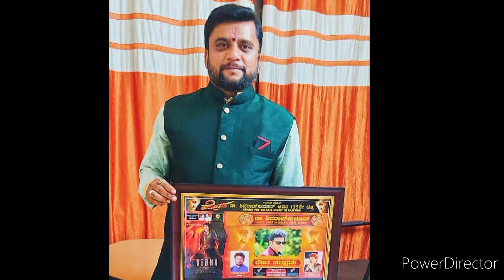Great moment with karnataka super hero Dr"shivrajjkumar On Veda 125th film teaser releas in Raichur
Great moment with karnataka super hero Dr" shivrajjkumar
On occasion of Veda 125th film teaser releas in Raichur